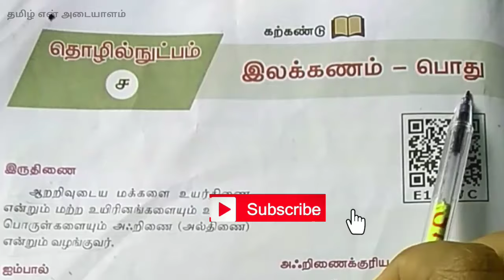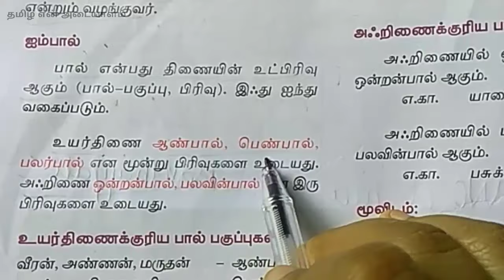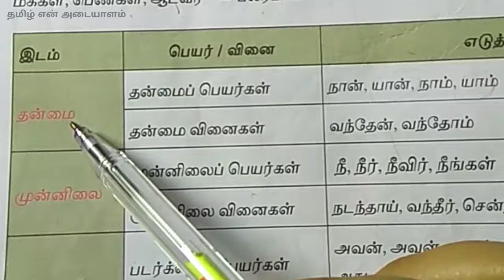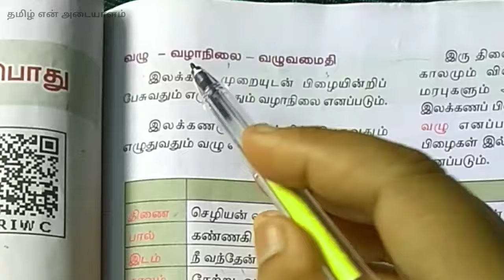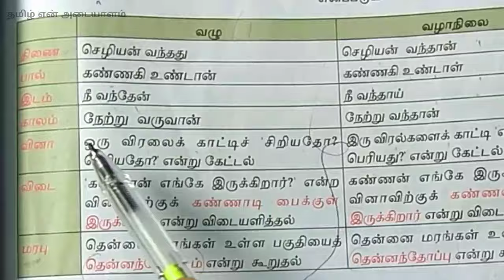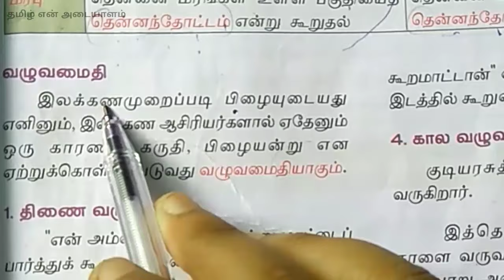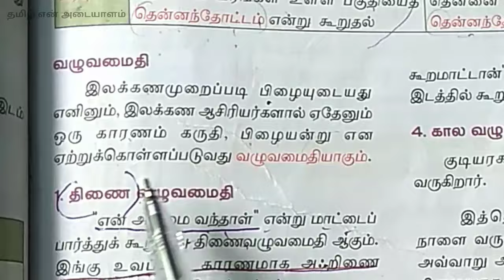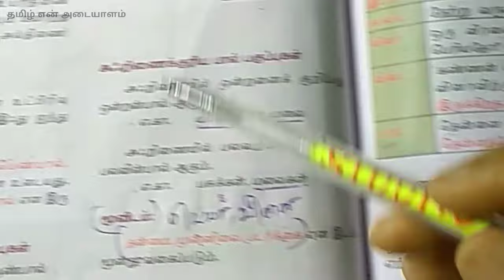இலக்கணம் பொது இயல் -4 | 10th Std Tamil New Book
நன்றி
வணக்கம்